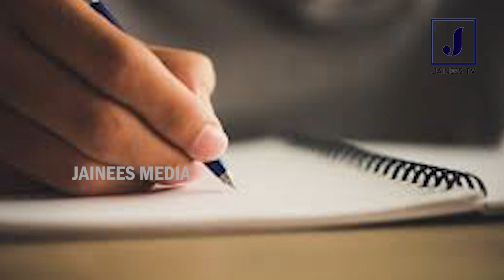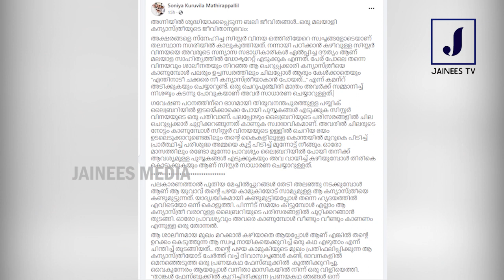എന്നിട്ടും അവളെത്തള്ളി😡അവനോടൊപ്പം 🟢 വനിതകളുടെ വഴികാട്ടി...കന്യാസ്ത്രീകളെ ആക്ഷേപിക്കാൻ...വനിത മാസിക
കന്യാസ്ത്രീകളെ ആക്ഷേപിക്കാൻ കൂട്ടുനിന്ന്
വനിത മാസിക

പ്രതിഷേധം